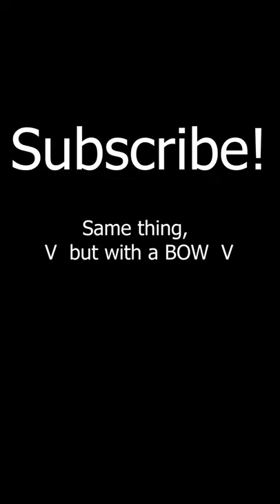Bringing a GREATSWORD to a Gun Fight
Day seven of attempting to abuse YouTube shorts.  The first video I made in this vein was apparently pretty popular, so I thought I'd attempt something similar.  100 likes on this video, and I'll do it with a KNIFE, which has less range and (generally) takes two hits to kill